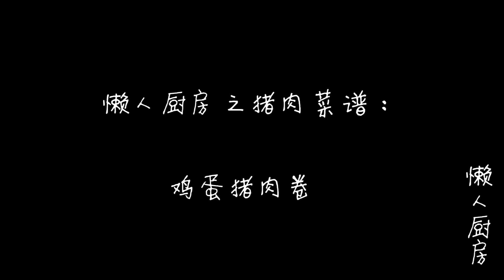这是猪肉的新做法，配上一个鸡蛋，看着就有食欲，招待客人有面子